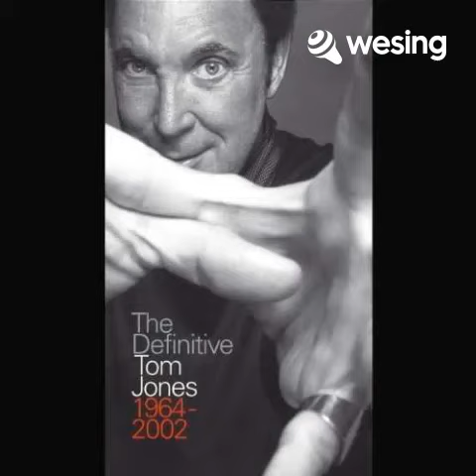Funny, Familiar, Forgotten Feelings